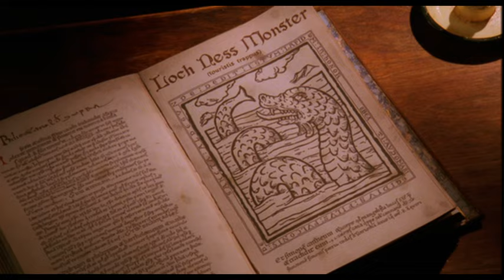*Bull3t-24K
2005 Wallace & Gromit
The Curse of the Were-Rabbit